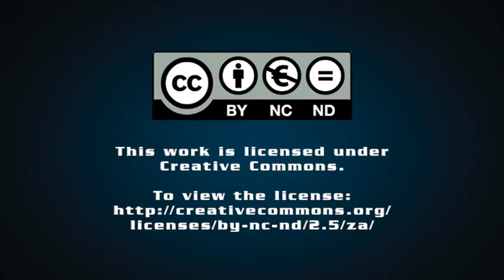Cope leader Mosiuoa Lekota unpacks the party's 2024 election manifesto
Congress of the People (Cope) leader Mosiuoa Lekota unpacks the party's 2024 manifesto ahead of what is being called a crucial election for South Africa.